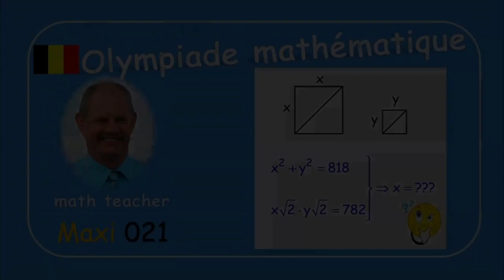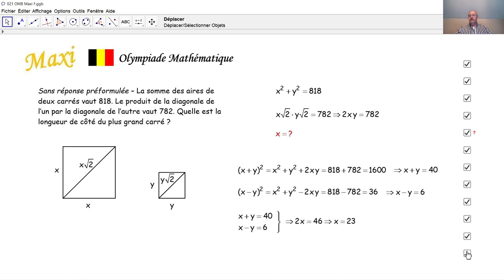Olympiade mathématique Maxi 021